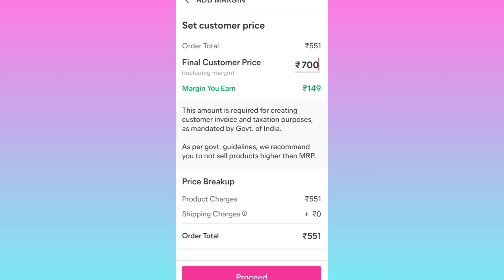*MEESHO HAUL* | MEESHO Western Wear Haul | Meesho Indian Wear | Meesho Top & Dress Haul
Products Details:

Yellow Bell Sleeves Top - 4267550

Square Neck Dress (Blue) - 18137770

Square Neck Dress (Blue) - 18137764

Purse - 23727617

Kaftan Kurti (Blue) - 24635506

Kaftan Kurti (Pink) - 24635508

Blue Top - 13273411